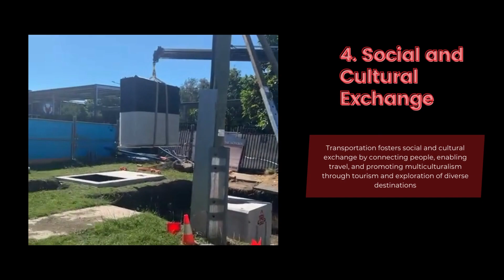The importance of transportation in the modern world | OTM Transport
Welcome to OTM Transport’s youTube video on the importance of transportation in the modern world.
Here, we will explore how transportation drives economic growth, enhances accessibility and mobility, fosters global trade and cultural exchange, and creates employment opportunities.
1. Economic Impact: Transportation drives economic growth by facilitating the movement of goods, connecting industries, and supporting global trade.
2. Accessibility and Mobility: Transportation provides the means for people to access work, education, healthcare, and social activities, enhancing mobility and reducing congestion through efficient public transportation systems.
3. Global Trade and Commerce: Transportation networks, including ports, airports, and logistics, enable the import and export of goods, promoting international commerce and supporting supply chains.
4. Social and Cultural Exchange: Transportation fosters social and cultural exchange by connecting people, enabling travel, and promoting multiculturalism through tourism and exploration of diverse destinations.
5. Employment and Industry: The transportation sector itself creates employment opportunities and stimulates economic activity through various careers, such as trucking, logistics, aviation, maritime, and public transportation.
It's clear that transportation is the lifeblood of our modern world, enabling economic prosperity, connecting communities, and promoting cultural exchange. When it comes to meeting today's transportation requirements, look no further than OTM Transports. With their mixed fleet of trucks, qualified drivers, and dedication to safety, OTM Transports is well-equipped to handle all your transport and crane needs.
On The Move Transport - Crane Truck Hire And Transport Services
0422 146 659 or 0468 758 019